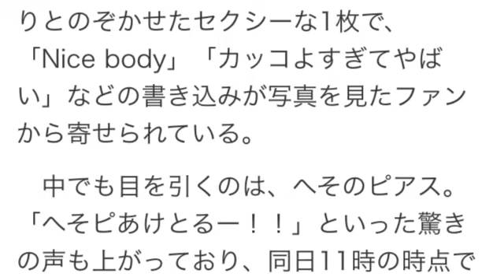秋元才加 へそピアスに大反響 大胆セクシーショット公開！ 主演映画『マンゴーと赤い車椅子』を控える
秋元才加　へそピアスに大反響　大胆セクシーショット公開！
【クリスマスプレゼント代を数日で稼げるFX！】
・60歳のお婆ちゃんでも月利70％達成！

　実際、11月27日はポンドドルで28.7pips取れました(*≧∀≦*)
3万通貨でトレードして、1回のトレードで8,000円以上の利益が発生！本当に簡単です！

　12月１日は、18.7pipsで約5,500円の利益です(*≧∀≦*)
【関連動画】
AKB48 - 大声ダイヤモンド アカペラVer / AKB48紅白歌合戦 , 増田有華 秋元才加・・・

　元AKB48メンバーでタレント・女優の秋元才加が27日、素肌にジャケットをはおっただけの上半身ショットを自身のInstagramで公開。へそのピアスも披露しており、反響を呼んでいる。

引用元
シネマトゥデイ